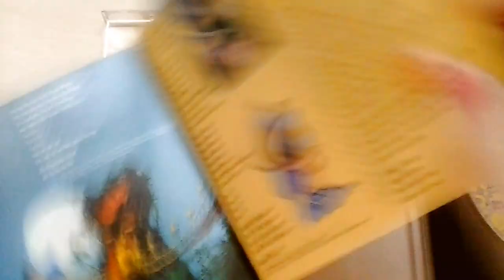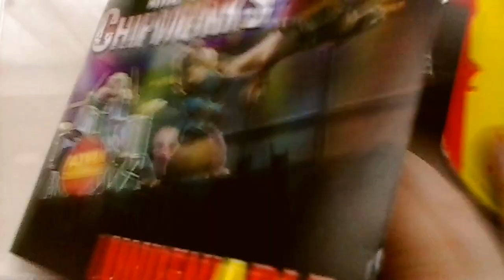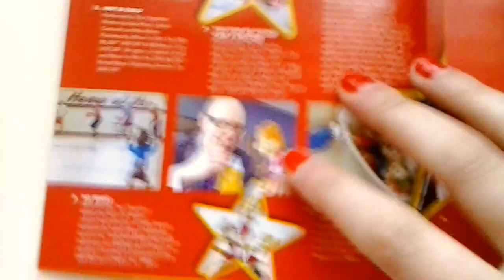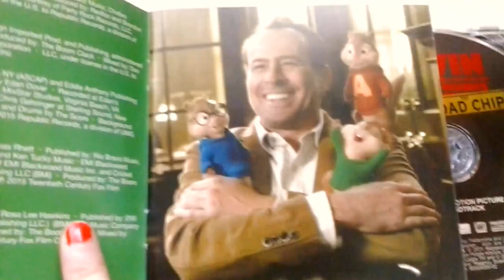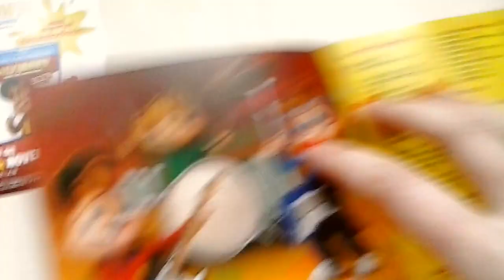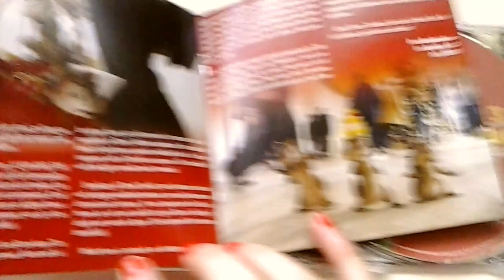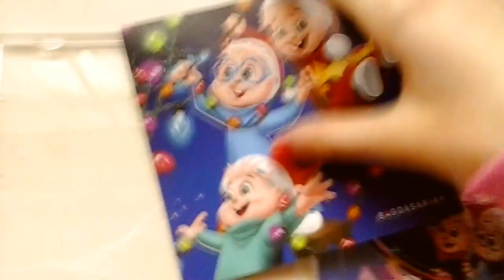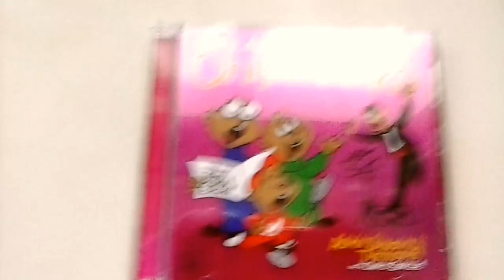My Alvin and the Chipmunks Collection 🐿️ | CDs | Brittany Miller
Hey everyone!  Welcome to another Alvin and the Chipmunks collection video!  Today I'm showing you all of my Alvin and the Chipmunks CDs!  I will be showing you CDs with songs from throughout the decades, ranging from the 1960's to the current ALVINNN!!! and the Chipmunks TV series!  Make sure to keep checking back for more collection videos coming up soon!

Hey there!  I'm Brittany Miller, and I am the world's number 1 fan of Alvin and the Chipmunks!  I have so much fun stuff coming up for you guys, so make sure to keeping checking back for new content!